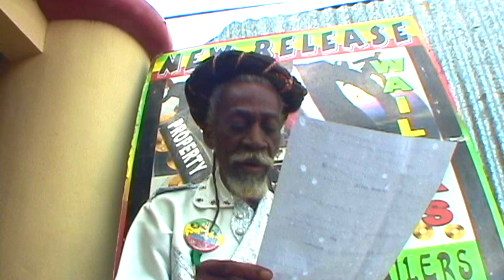Bob Marley & Bunny Wailer - Vibes 2 - EBC STUDIO Mix - Jamaica Live concert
EBC STUDIO is Official Team of Bunny Wailer & Sister Jean, work for Bunny more than 5 Years.  We know Vibes of Wailers, directly !!